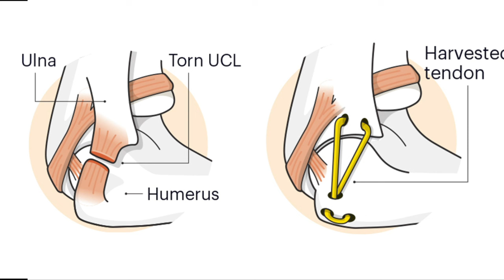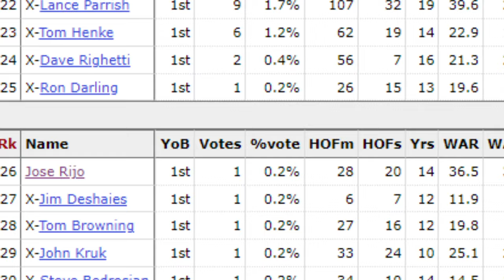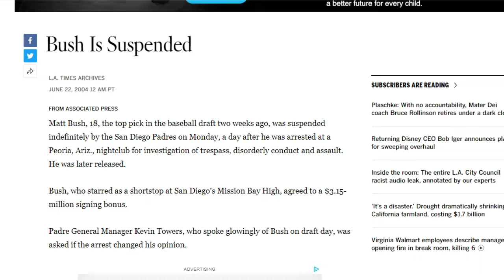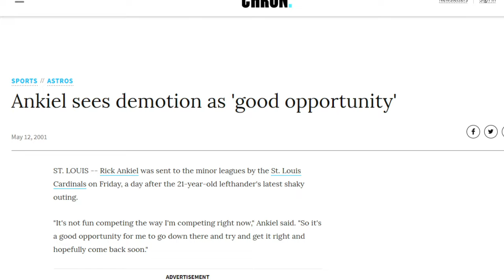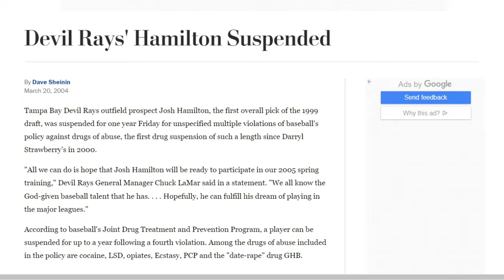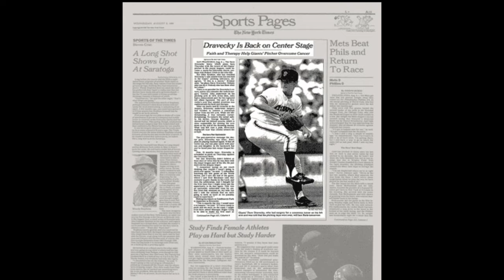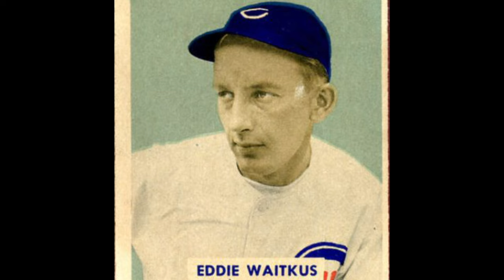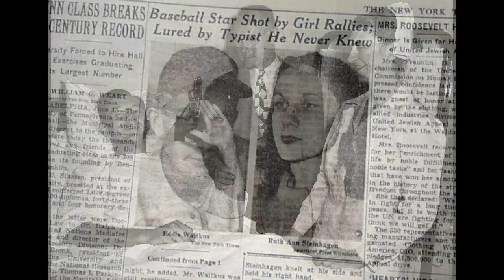TOP 10 MLB Most INSPIRATIONAL Player Comebacks OF ALL TIME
In today's video, we'll be ranking the Top 10 Most Inspirational MLB Comebacks of ALL TIME from individual players who left the game for a while due to adversity, war, major injury, sickness, drug abuse or misbehavior.  These players were able to come back to the game against all odds!!  This video will cover the amazing stories of players like Drew Robinson, who attempted suicide and still returned to pro ball and Matt Bush, whose insane behavior and prison sentence made it almost impossible to imagine he could ever return to Major League Baseball.